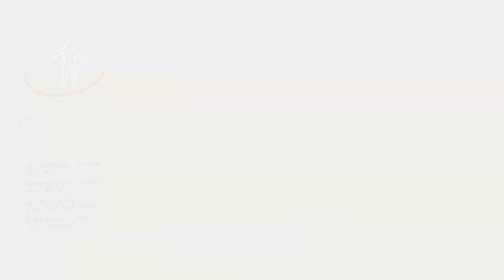Is this game still popular? - Lethal Company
Lethal Company is a cooperative survival horror video game created by Zeekerss. It released in early access in October 2023 and gained popularity on the Steam storefront.

In Lethal Company, players collect and sell scrap from abandoned, industrialized exomoons while avoiding traps, environmental hazards, and monsters. As employees of "The Company", players must sell enough scrap to meet a series of increasing profit quotas until they inevitably fail and the game starts over.